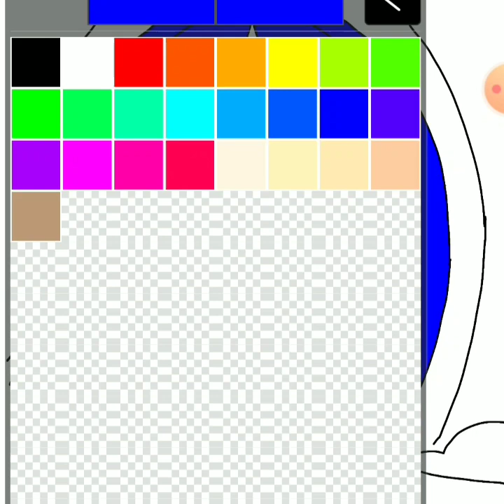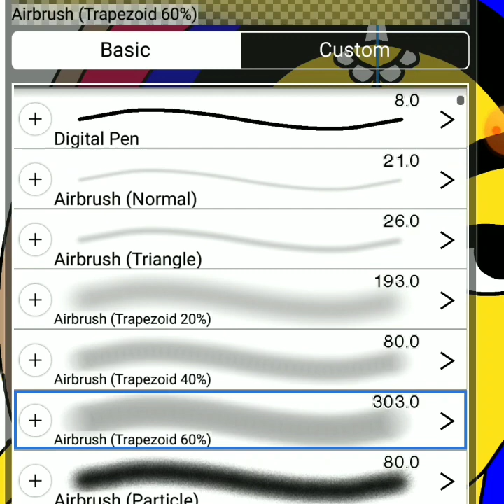A Digital Recreation of Jamini Roy Painting | Digital Art | Time Lapse | XP Pen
Jamini Roy was a renowned Indian Artist whose works are still celebrated, globally.
His unique style is not only attractive but also marks the beginning of Modern Indian Art.
Here's my tribute to the great artist by creating his work digitally using graphic pad.